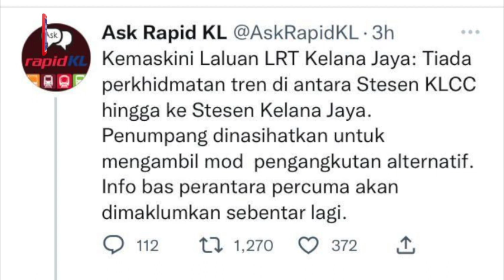Stesen LRT Kelana Jaya hingga Ampang Park ditutup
Perkhidmatan LRT antara laluan stesen Kelana Jaya dan KLCC dilaporkan tergendala petang Selasa, menyebabkan ribuan pengguna terkandas di stesen masing-masing.

Lebih menyukarkan, keadaan berlaku pada waktu puncak ketika sebahagian besar pengguna mula memenuhi stesen untuk pulang selepas tamat waktu kerja.